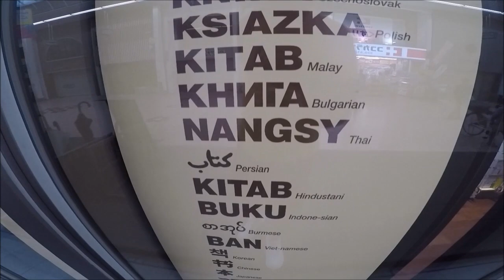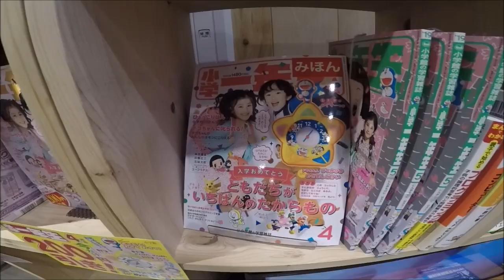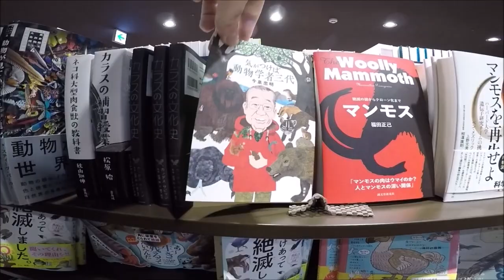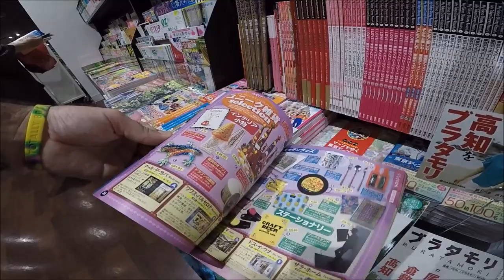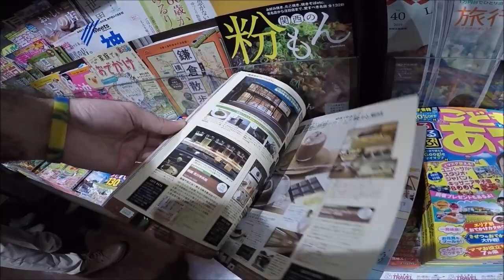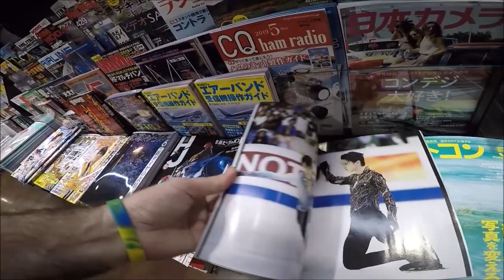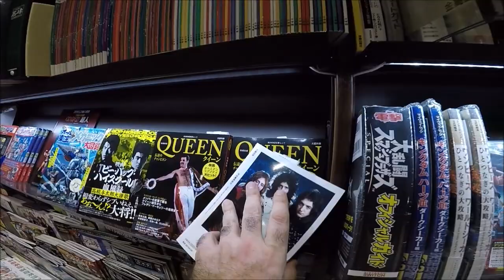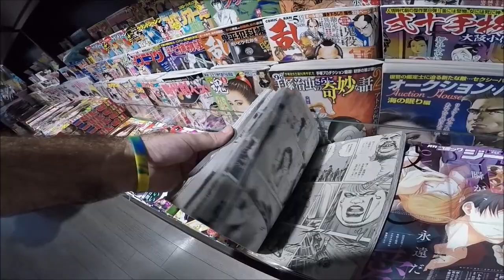Como es una librería en el Japón